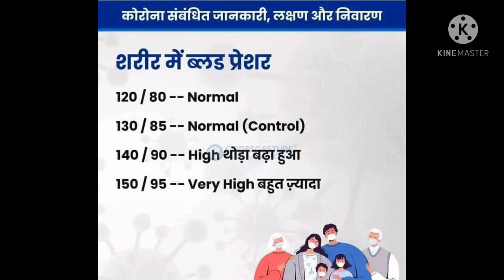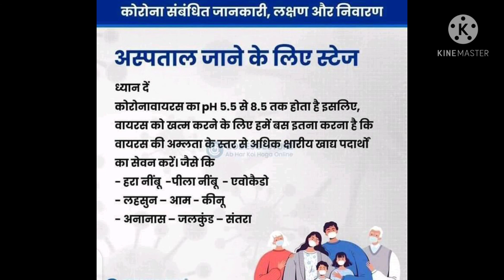Corona , virus ? ? stay home stay safe. 🙏